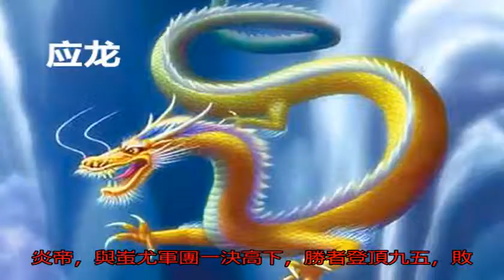黃帝的坐騎是龍，蚩尤的坐騎是啥？說出來你可能不相信_搜狐歷史_搜狐網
原標題：黃帝的坐騎是...